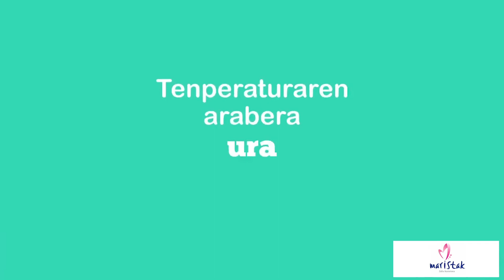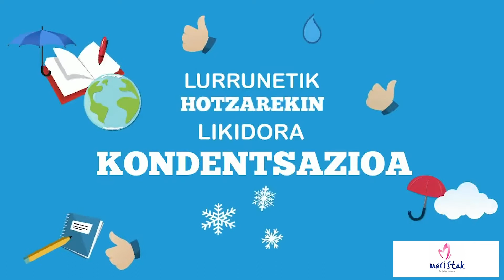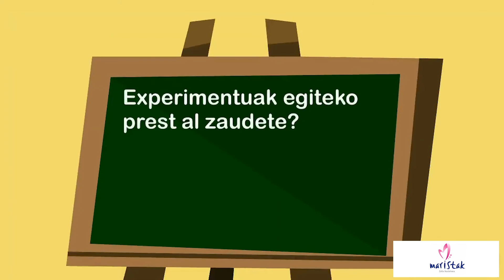URA ALDAKOR MARISTAK ZALLA 2022